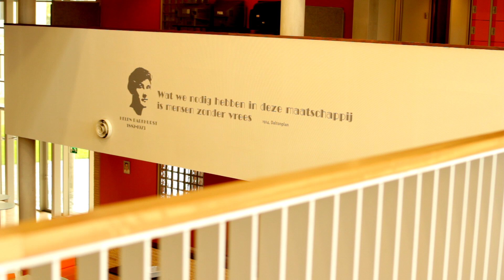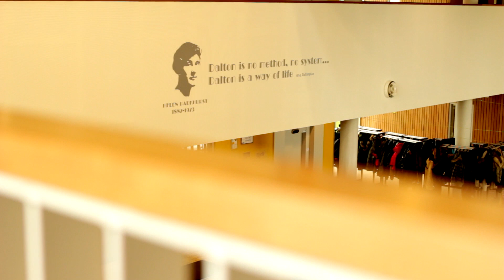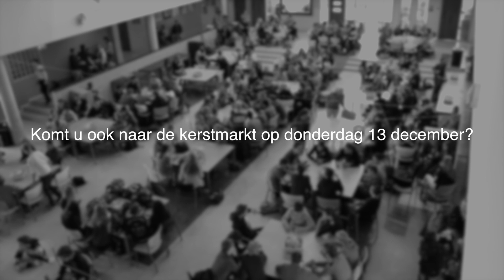Flashmob Lentiz Dalton MAVO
Fashmob op de Lentiz Dalton MAVO. Dit is aankondiging van de kerstmarkt. Komen jullie ook op donderdag 13 december?